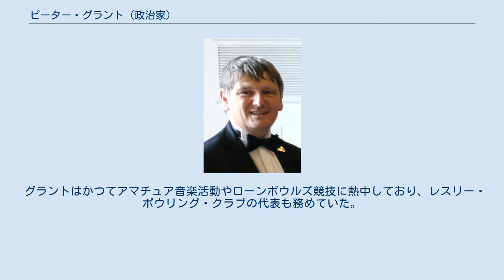ピーター・グラント (政治家)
ノース・ラナークシャー出身の人物
ピーター・グラント（Peter Grant, 1960年10月12日 – ）は、スコットランドの政治家。
スコットランド国民党所属。
グレンロセス選挙区選出の庶民院（下院）議員であり、2015年総選挙で当選した。
 グラントはノース・ラナークシャーのコートブリッジにて、伝統的な労働党支持者の家庭に誕生した。
1982年にグレンロセスに移り、政治活動の基盤として位置づけた。
1992年のスコットランド地方選挙において、スコットランド国民党からグレンロセス議会議員に選出した。
続いてファイフ議会議員となり、議長を5年間務めた。
そしてスコットランド国民党の指導者になった。
 グラントは2015年のイギリス総選挙において、スコットランド国民党の候補としてグレンロセス選挙区から立候補した。
過半数の13,897票を獲得し、鞍替えしてきた現職の労働党候補を下した。
2008年からグレンロセス選挙区から議員を務めていたベテランのリンゼイ・ロイ議員は、健康上の事情により総選挙には出馬しなかった。
 グラントはかつてアマチュア音楽活動やローンボウルズ競技に熱中しており、レスリー・ボウリング・クラブの代表も務めていた。
既婚であり、総合診療医である妻フィオナと30年超の生活を送っている。